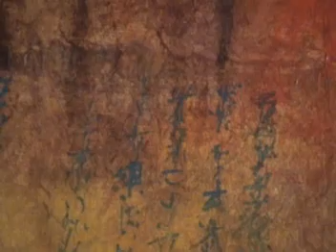Sumie on rice paper is wabi sabi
Claudia Ferrari's Artwork